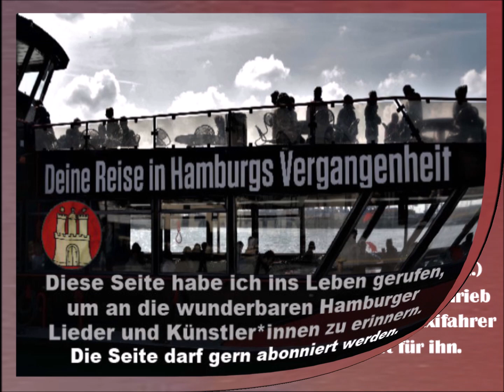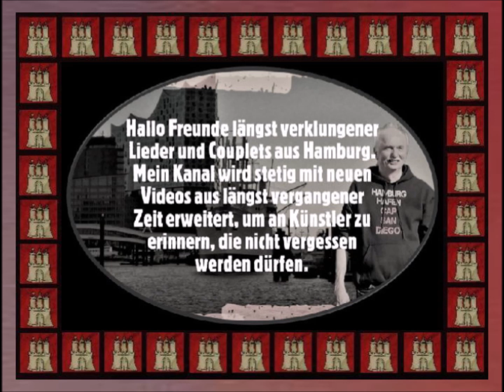Richard Germer - Wenn das man stimmt (Live Aufnahme)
Richard Germer wurde am 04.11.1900 im Hamburger Stadtteil Barmbek geboren. Er war ein beliebter Volkssänger, Komponist und Lauten Virtuose. 1925 debütierte er im Rundfunk bei der Nordischen Rundfunk A.G. kurz NORAG genannt. Die meisten seiner Erfolge, hatte er mit hochdeutschen und plattdeutschen Liedern aus Hamburg. Viele seine Lieder, schrieb der in Finkenwerder lebende Taxifahrer Benno Strandt für Richard Germer.